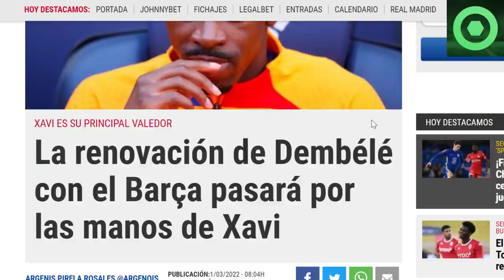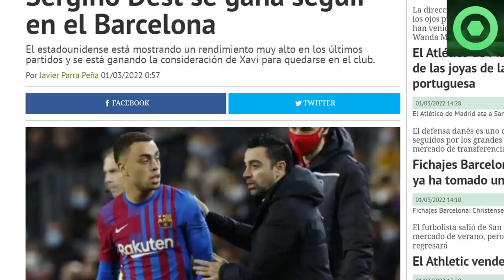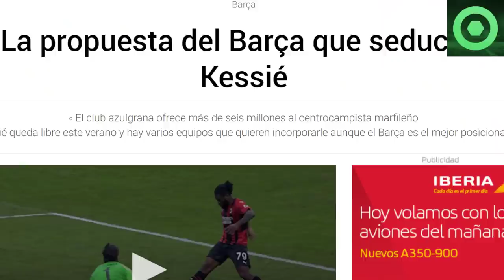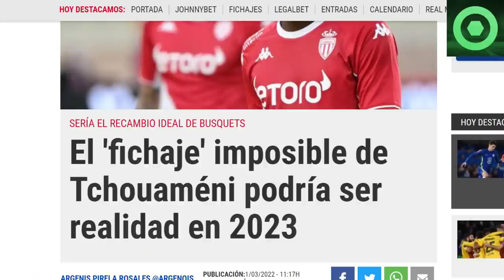🔴 GIRO INESPERADO con DEMBELÉ y SERGIÑO DEST🔴GRAN NOTICIA de KESSIÉ 🔴 POSIBLE GRAN FICHAJE en 2023 🟥